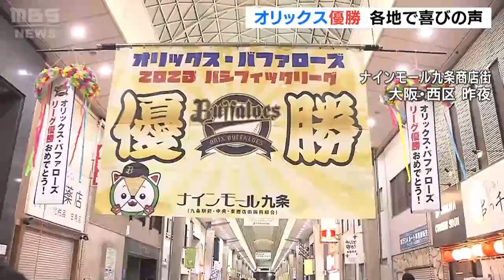オリックス優勝であべのハルカス近鉄本店では優勝セール！３連覇で３３３３円商品など（2023年9月21日）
プロ野球のオリックス・バファローズが９月２０日、３年連続のパ・リーグ優勝を果たし、地元はお祝いムードで沸いています。

　（街の人）「もう～応援してきてよかったです！オリックスファンのみんなと喜びを共有できて最高に幸せですね」

　大阪の百貨店「あべのハルカス近鉄本店」では早速、優勝セールがスタート。３連覇を記念して「３」にちなんだ国産黒毛和牛約５００ｇが税込３３３３円などの商品のほか、チームの主力である頓宮選手の背番号「４４」にちなんだ税込４億４０００万円のダイヤモンドなど、特別に用意された品々が並びます。

　（客）「オリックスファンなので。嫁のです。僕のは買っていません。一個もない」

　あべのハルカス近鉄本店の優勝セールは９月２７日まで行われます。